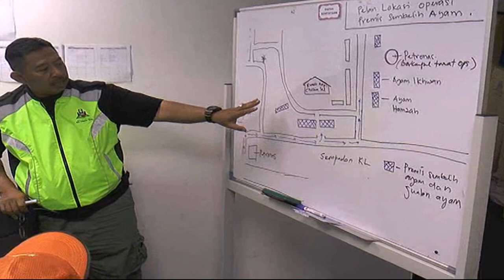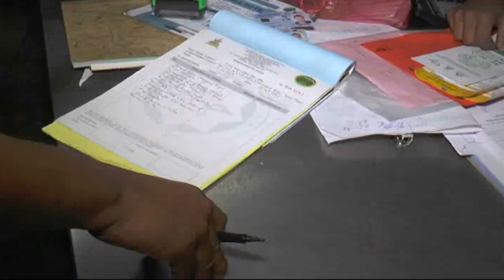Pusat Penyembelihan Ayam Terkenal Diserbu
Sebuah pusat penyembelihan ayam yang dipercayai menjadi pembekal ayam terbesar di ibu negara telah diserbu pihak berkuasa tempatan malam tadi kerana mengabaikan kebersihan.

Pemeriksaan di pusat penyembelihan berkenaan mendapati hampir kesemua pekerja di situ adalah warga asing.

Operasi bersepadu dilancarkan oleh Majlis Perbandaran Selayang MPS dan Jabatan Agama Islam Selangor.

Berdasarkan maklumat awam MPS mengesan  beberapa lokasi penyembelihan di sekitar pasar borong Selayang yang kebersihannya meragukan.

Ayam yang telah siap diproses diletakkan di atas lantai.

Premis ini menggajikan pekerja asing yang tidak di suntik thypoid iaitu suntikan yang wajib ke atas setiap petugas dalam sector makanan.

JAIS yang turut melakukan pemeriksaan bagaimanapun mendapati ayam yang telah disembelih tidak meragukan.

Pihak MPS telah mengeluarkan 12 kompaun berjumlah 9 ribu ringgit atas pelbagai kesalahan.

Tujuh premis dikenalpasti tidak mengikut garis panduan penyembelihan yang ditetapkan.

Termasuklah menggaji pekerja tanpa lesen tauliah sembelihan yang sah daripada JAIS.

Lesen perniagaan premis yang melanggar peraturan ditarik balik.